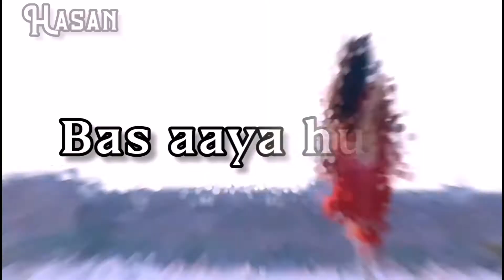Emotional song Lyrics Video HD